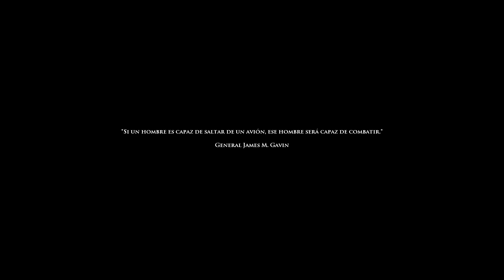MEDAL OF HONOR AIRBORNE | MISIÓN 2 | OPERACIÓN AVALANCHA